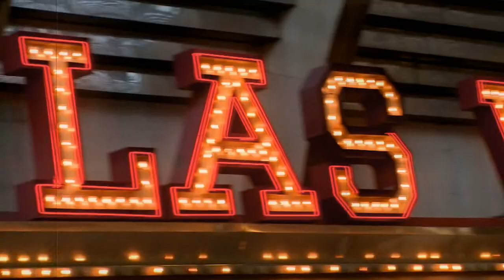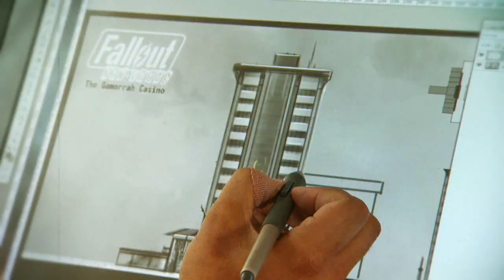Fallout: New Vegas Developer Diary #3: The Art Direction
The team at Obsidian touch on art direction.